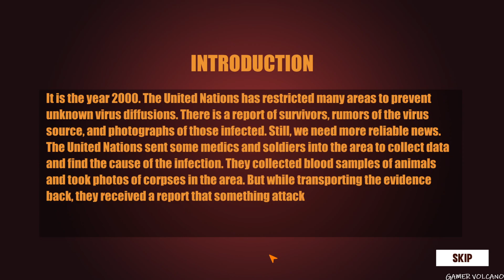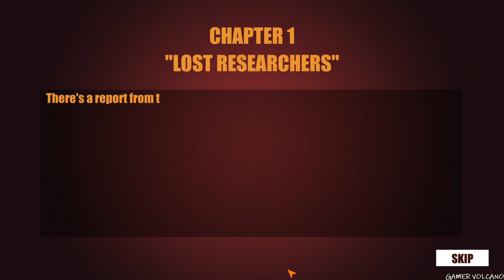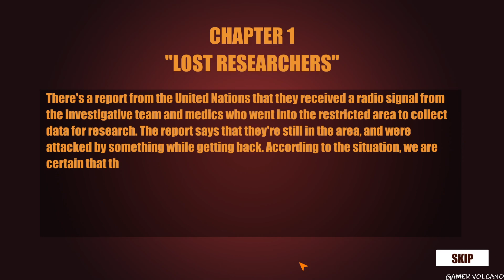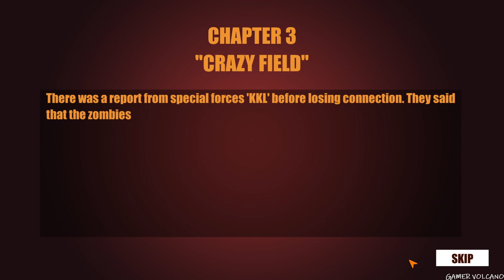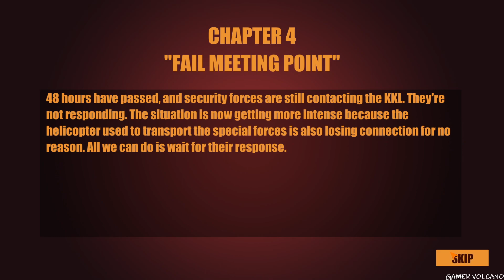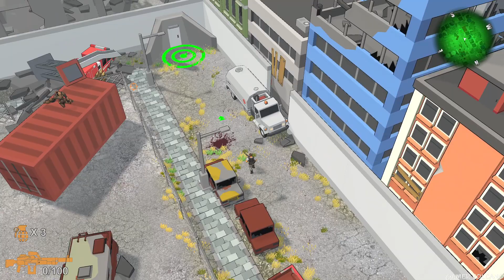Zomborg - Gameplay - Part 1 - No Commentary